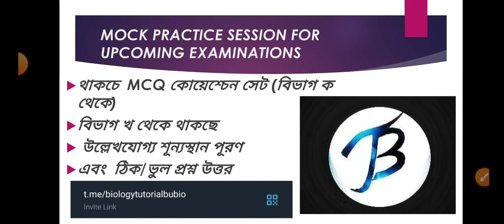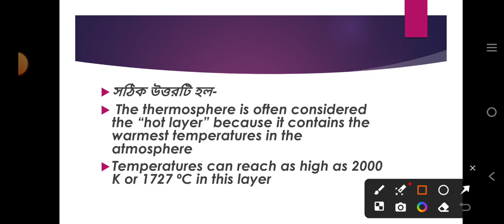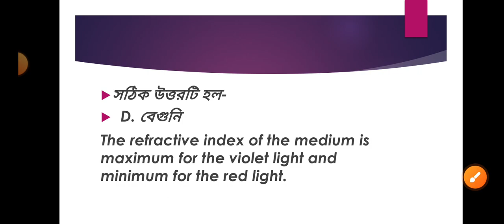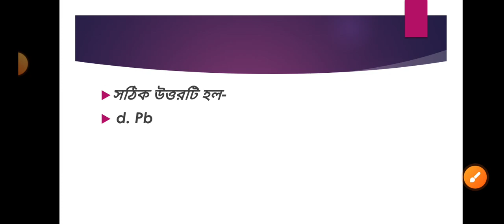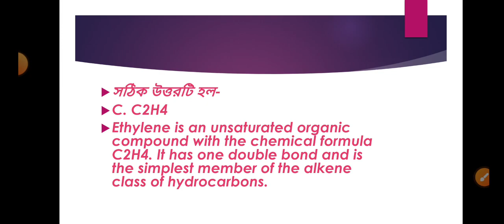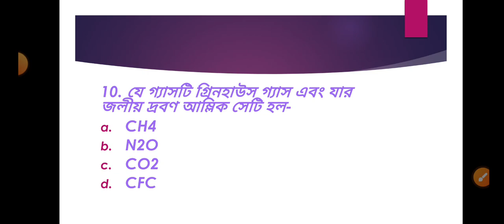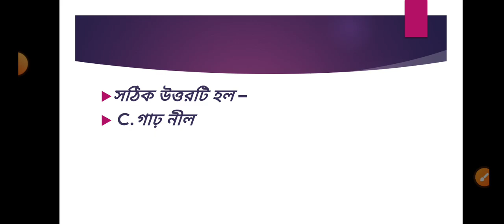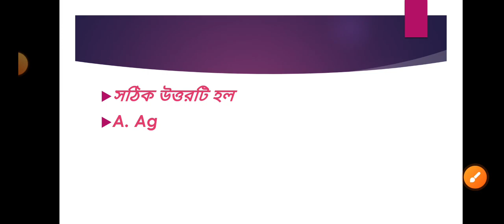ANM GNM Nursing 2024|important questions 2024|Physical science|নার্সিং ভৌত বিজ্ঞানের প্রশ্নাবলী